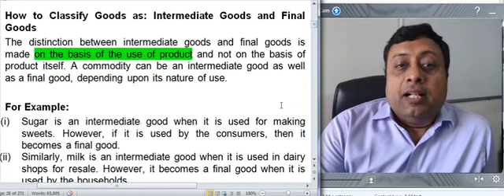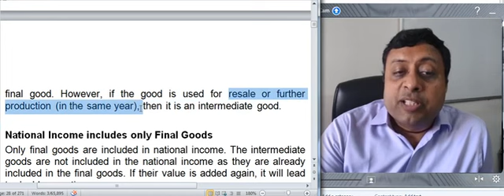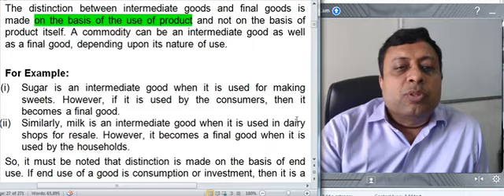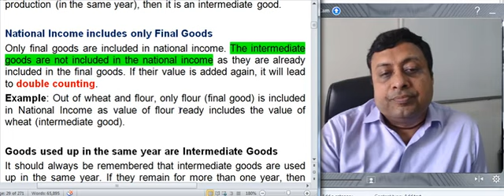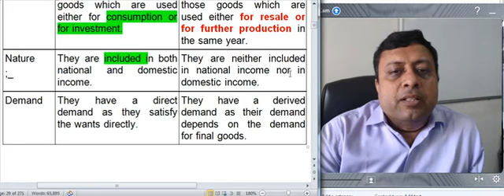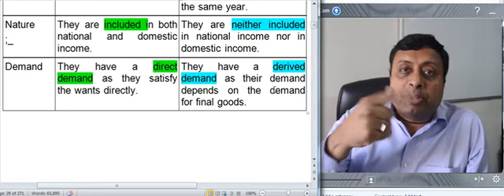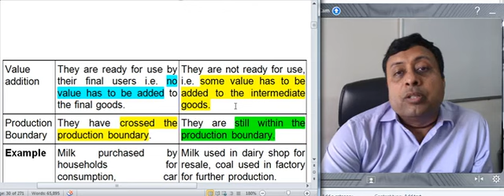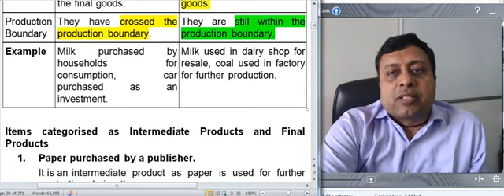Macro Eco 12.2.9. How to Classify Intermediate and Final Goods | CS Neeraj Gupta | ngpaclasses.com